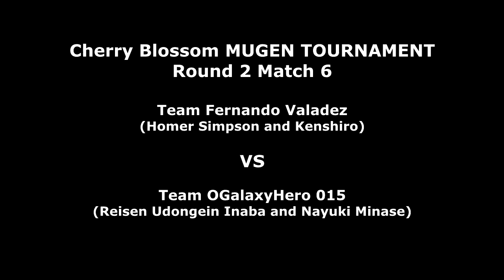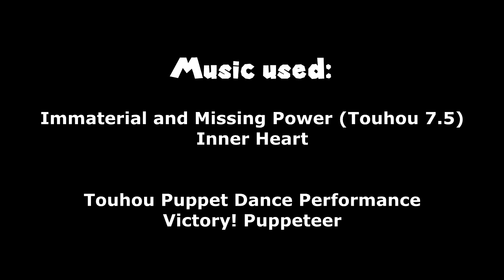Cherry Blossom MUGEN Tournament: Team Fernando Valadez VS Team OGalaxyHero 015 (Round 2)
Welcome to the sixth match of the second round of the Cherry Blossom MUGEN Tournament!

We could have a close battle on our hands pending luck doesn't factor in! It's Fernando Valadez's team of Homer Simpson and Kenshiro VS OGalaxyHero 015's team of Reisen Udongein Inaba and Nayuki Minase! Fernando's team won against the anime swordsmen of Aiden Golembiewski's team, while OGalaxy's team scored a closed 2-0 victory against Cody Ruby's team! Again, pending on how luck shapes this battle, it could be close. But it's still intense, so let's begin, shall we?

Team Fernando Valadez:

Homer Simpson (JudgeSpear, The 14th Doctor, KingOrgana, AI Patched by BobaFett)
Kenshiro (way-oh, AI Patch)

VS

Team OGalaxyHero 015:

Reisen Undongein Inaba (Shiroto)
Nayuki Minase (586, AI Patch from eruk)

Stage: Red Earth/Warzard - Greedia Ruins

To keep track of the brackets, check this link from Challonge out